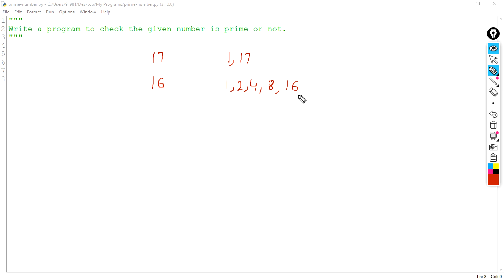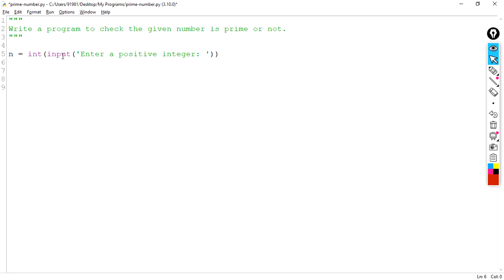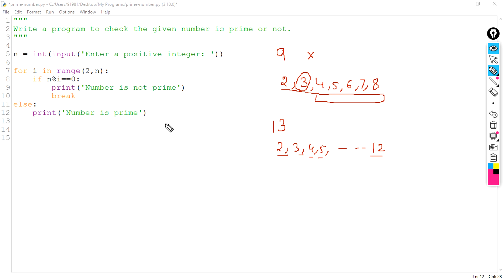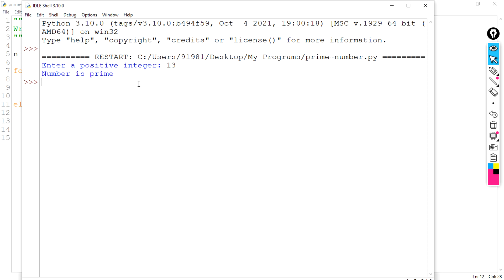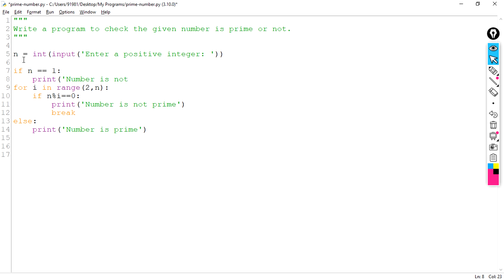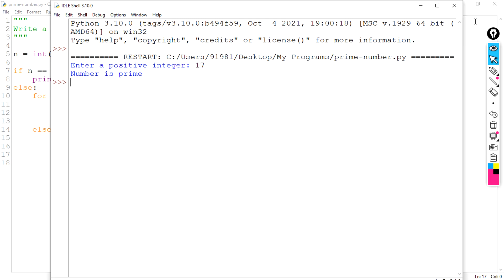Prime Number Program in Python